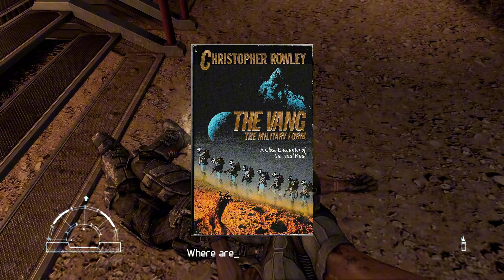Similarities between Aliens and Halo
The Pulse Rifle and MA5B, The Flood and the Xenomorph, Sgt Apone and Sgt Johnson. There are many similarities between Aliens and Halo and some even influenced the iconic game series.